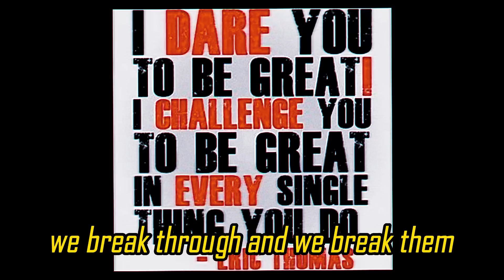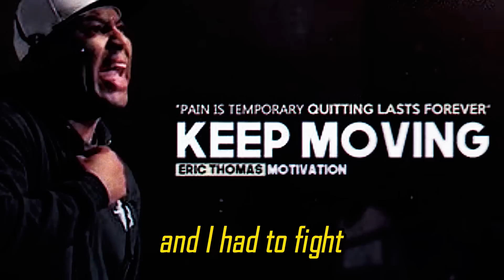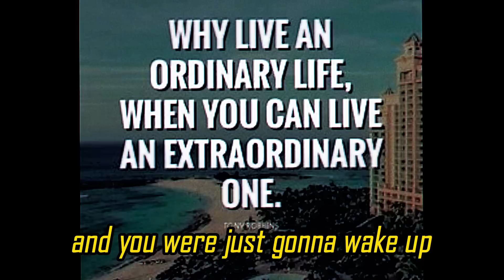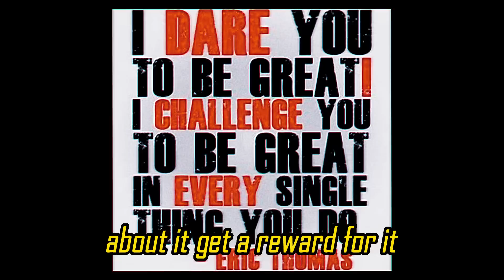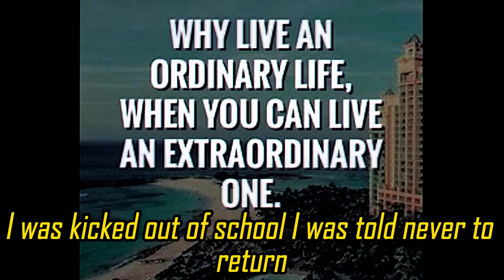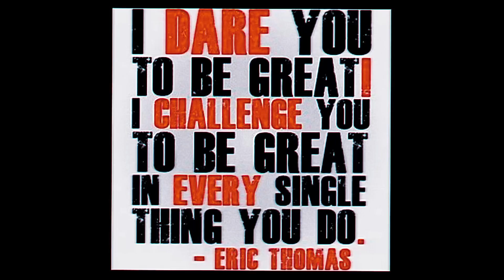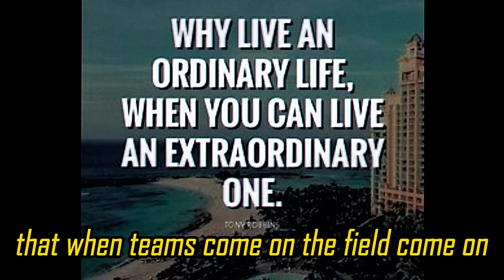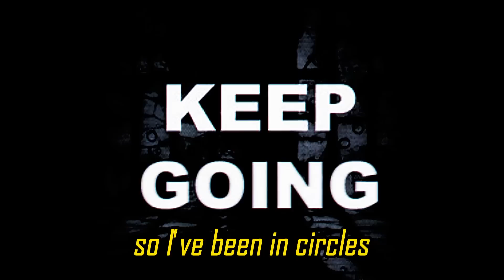ERIC THOMAS -WHEN LIFE GETS HARD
Eric Thomas, Ph.D., is a critically acclaimed author, World-renowned speaker, educator, pastor, and audible.com Audie Awards Finalist. As he is better known, ET has taken the world by storm with his creative, common-sense approach to living a successful, satisfying professional and personal life.

"You will never ever be successful until you turn your pain into greatness, until you allow your pain to push you from where you are to push you to where you need to be. Stop running from your pain and embrace your pain. Your pain is going to be a part of your prize, a part of your product. I challenge you to push yourself." ~ Eric Thomas